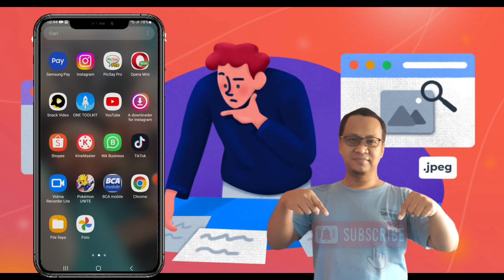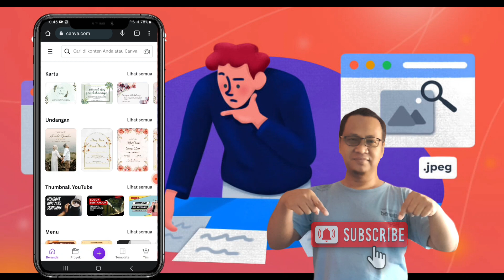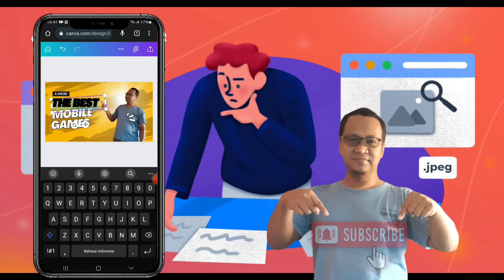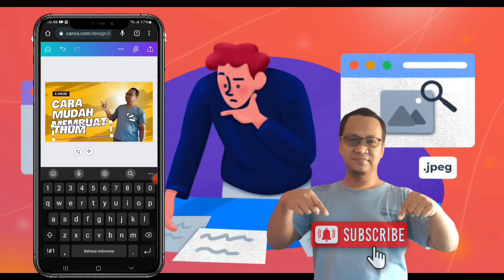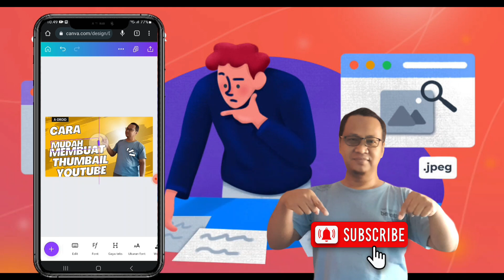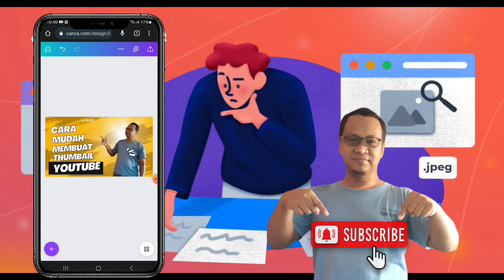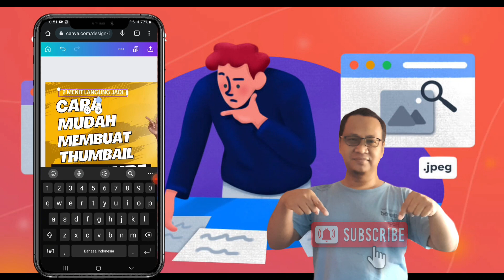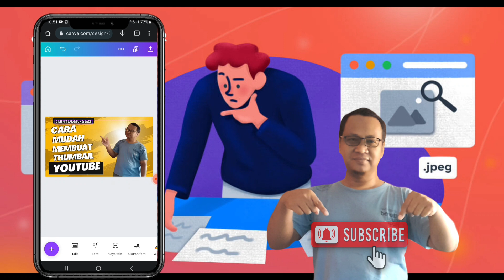Cara Mudah dan Cepat Membuat Thumbnail Untuk Youtube, 2 Menit Langsung Jadi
cara mudah dan cepat membuat thumbnail untuk
menggunakan

bantu subscrile, like dan komen @ocisart agar saya lebih semangat lagi dalam memberikan tutorial tutorial yang bermanfaat.